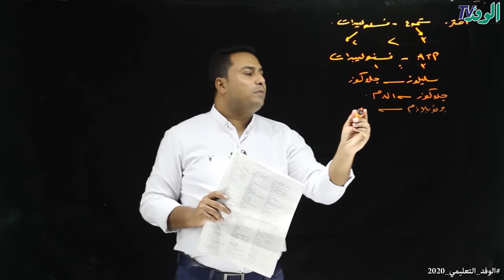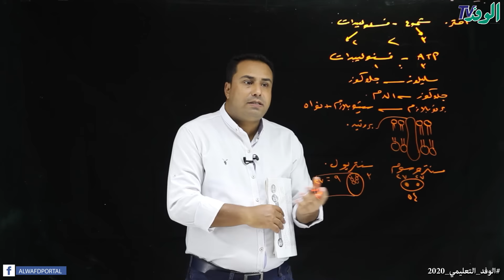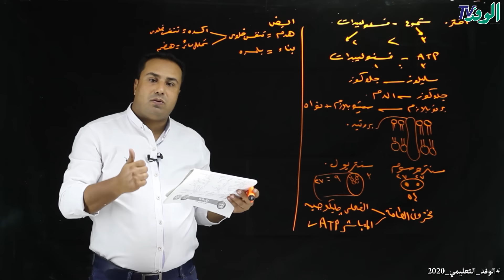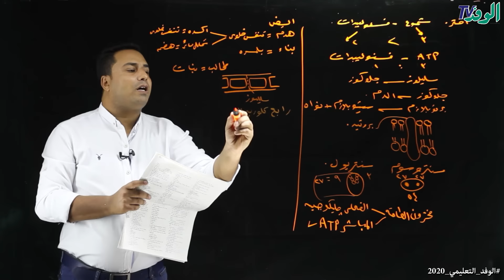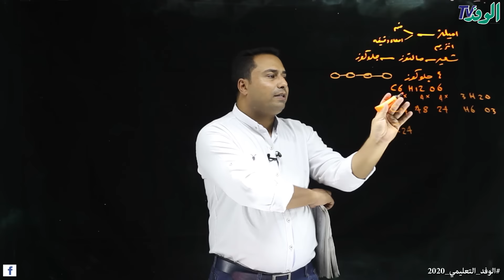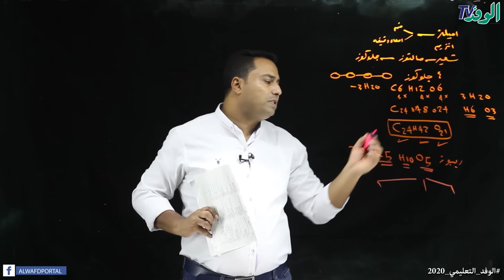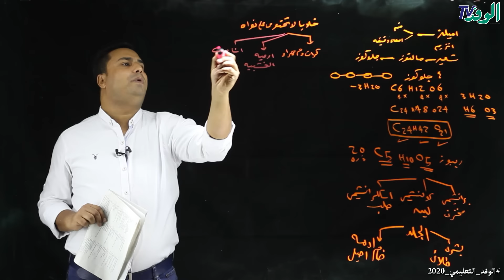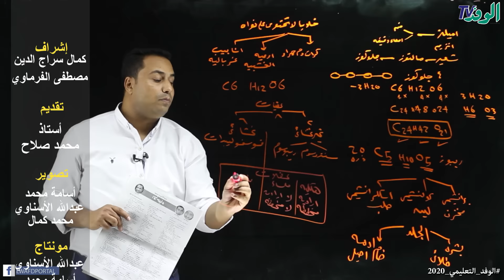مراجعة شاملة على مادة الاحياء للصف الأول الثانوي- ترم أول 2020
حرصًا من بوابة الوفد التعليمية على مستقبل أبنائها، وضمان مراجعة شاملة لهم، والحصول على الدرجات الكاملة لطلابها المجتهديين يقدم الوفد التعليمي أهم الأسئلة التي لا يخلو منها أي امتحان في مادة الاحياء للصف الاول الثانوي
مستر/محمد صلاح